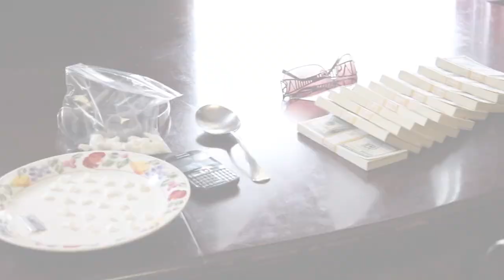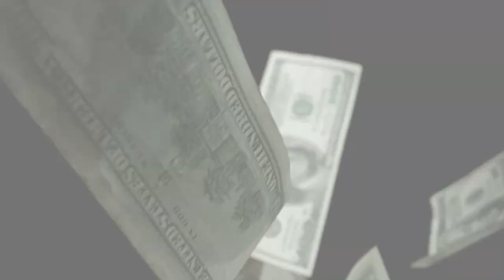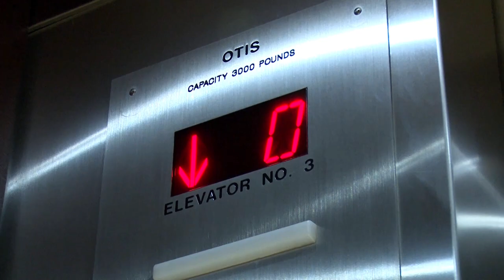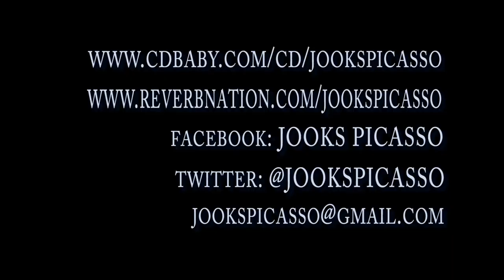I-95 HUSTLER BIG BOY MUSIC VIDEO